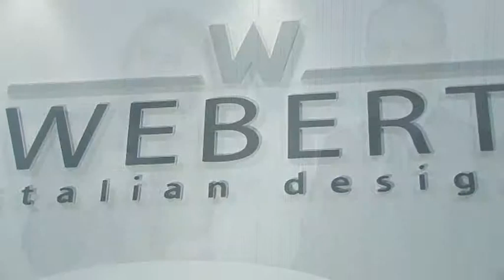ideobain 2010 INterview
Ideobain Exhibition in Paris France - Feb. 2010